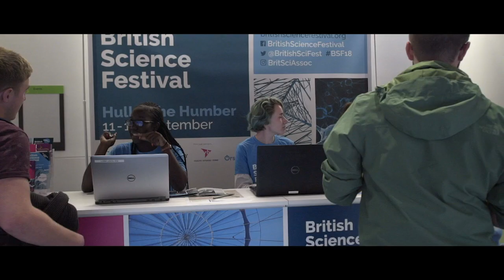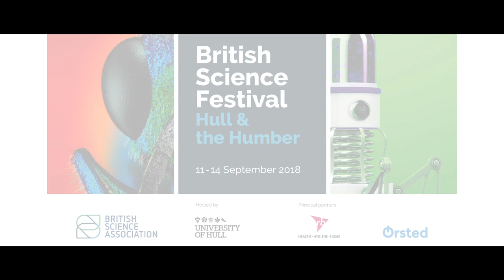British Science Festival 2018 highlights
The British Science Festival, Europe’s longest standing science festival, travelled to Hull & the Humber from 11 - 14 September. It brought with it a packed programme with over 100 events, encompassing science in the broadest sense.